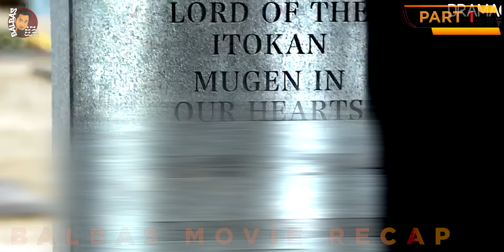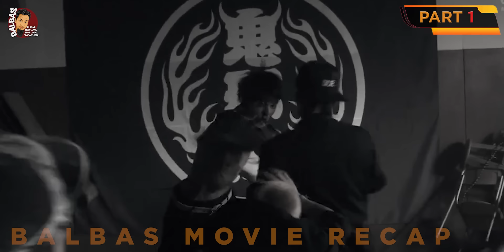Mahigit isang daang myembro ng isang gang, Pinataob ng dalawang tao lang | Tagalog Movie Recap HD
Kung sakali po na may willing magdonate
Gcash

Message lang kung may kailangan kayo mga Bossing!

TITLE at 13:40

High and low The Story of S.W.O.R.D  Movie Series Tagalog
Crows Zero Movie Tagalog
School Gangster
Street Gangster
Mafia
Yakuza
highandlowtheworstxcross  highandlowtheworst highandlow highandlowendofsky highandlowtheredrain highandlowfinalmission
amamiyabrothers